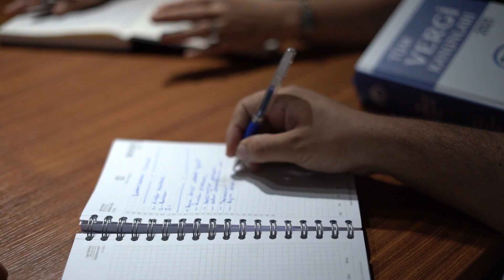MERSİN 12. Bölüm EBRU YILDIZ